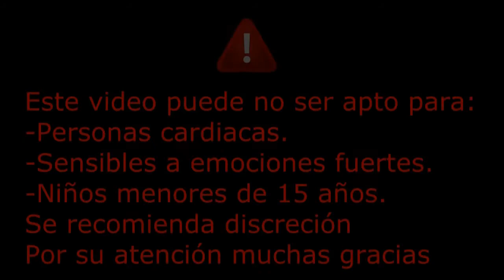LA PASCUALITA | Creepypasta | Terror con Extinción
Pascualita la bonita :3